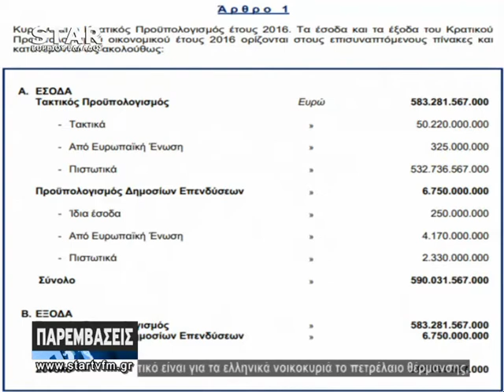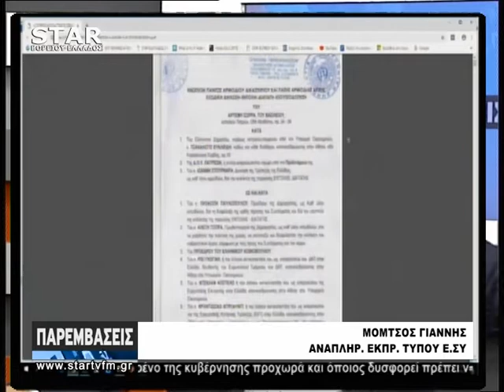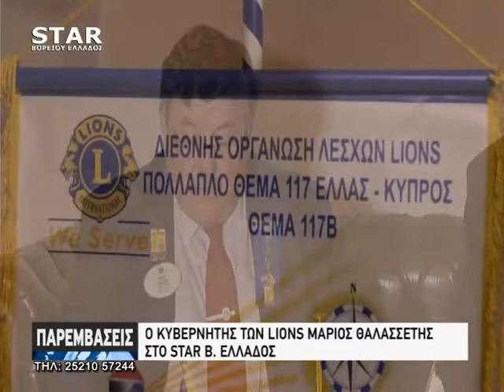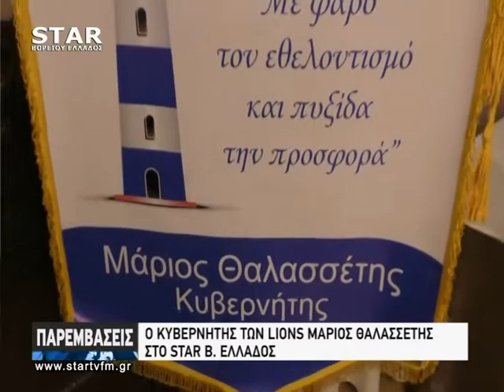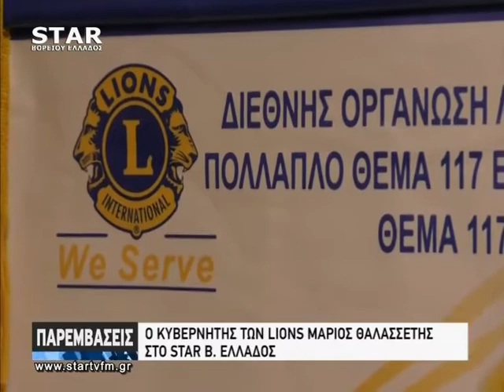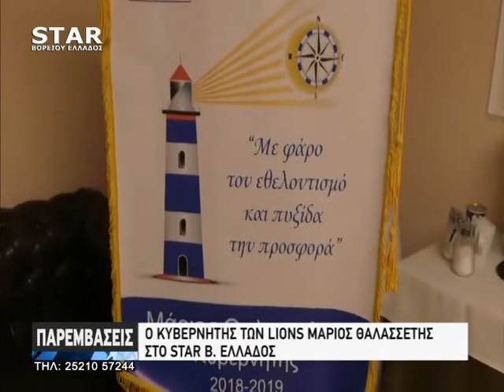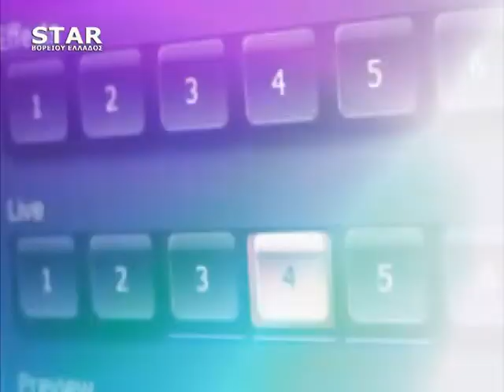Παρεμβάσεις STAR Β. Ελλάδος 17 Οκτωβρίου 2018